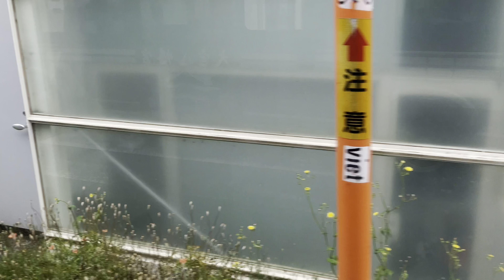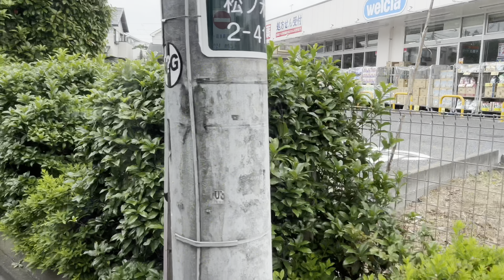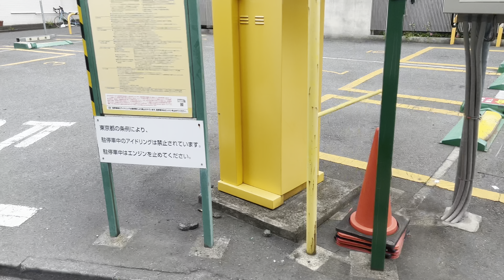【道の狭さ、ヤバすぎ💦】関東バスきっての狭隘路線・新02系統に乗車。 新高円寺駅→永福町 日野ポンチョ SDG-HX9JLBE